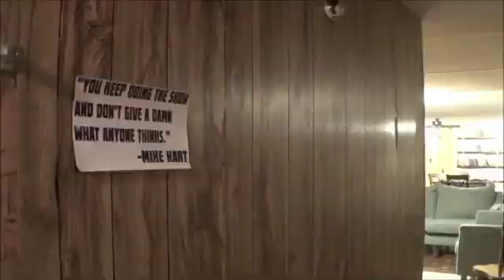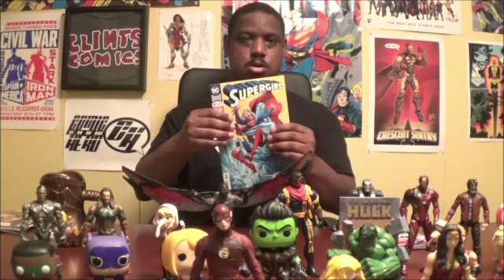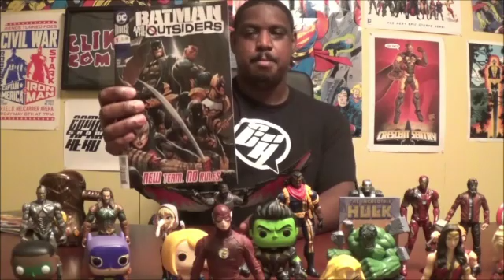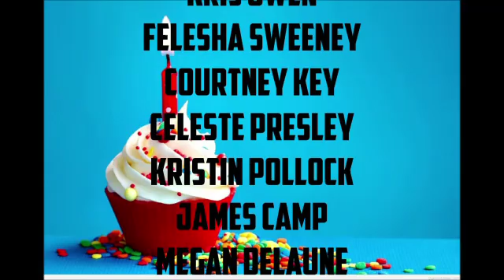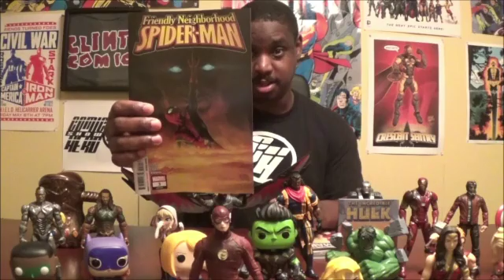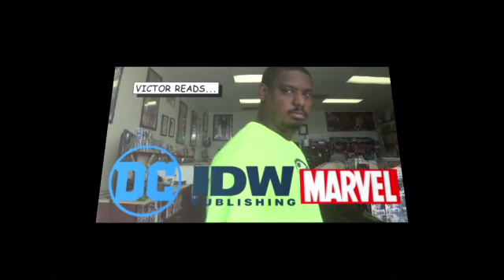Comic Hero Show: Episode 254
Comic Hero Free Tee Question of the Week: True or False- Kamala Khan, the current Ms. Marvel, is a mutant.